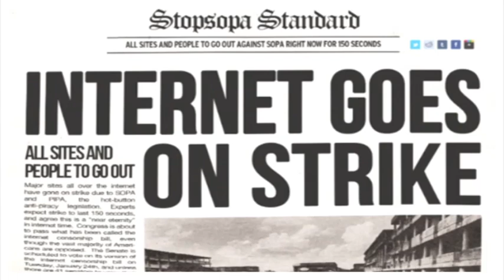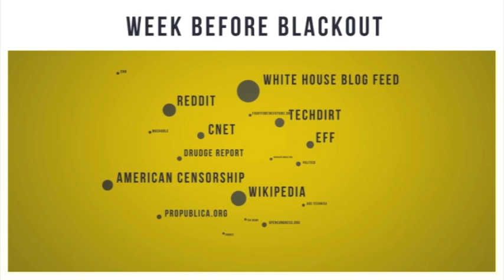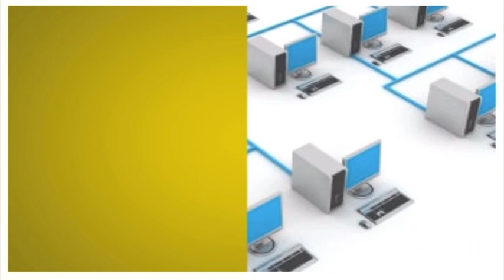How the Public Defeated SOPA and PIPA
In 2011 the proposed SOPA and PIPA legislation to regulate internet activity unexpectedly became hot topics. SOPA/PIPA were defeated heavily due to the quick work of the networked public sphere; a group of grassroots activists, non-profits, and internet companies built a coalition to turn public opinion against SOPA/PIPA.

Analysis of the network of activists shows just how this was achieved.

This video project was researched and created by the Berkman Center's class of 2012 Summer Interns.